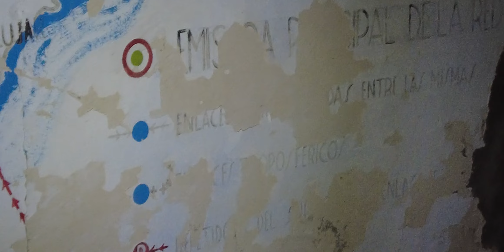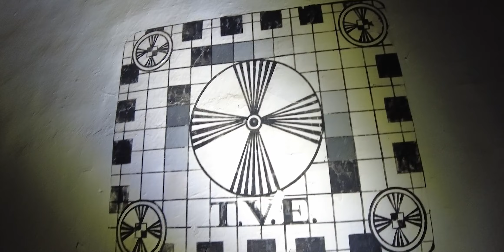FUERTE de ISABEL II en Ceuta, una cápsula del tiempo.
Conozco el fuerte de Isabel II que se encuentra en plena naturaleza en la ciudad autónoma de Ceuta, España.
Fue proyectado en 1865 por  Mendicuti y finalizado en 1880.  Es uno de los fuertes neomedievales construidos a mediados del siglo XIX cuando, finalizada la guerra con Marruecos con el Tratado de Wad-Ras, se colocaron en la zona fronteriza una serie de torres de vigilancia que prevenir los posibles ataques.
Recorro este fuerte que este vídeo grabado hace tiempo y no publicado esperando que fuese sellado de nuevo. Después de muchos meses de espera en los que ha permanecido sin sellar, se ha cerrado y ha vuelto a ser vandalizado.
Hoy en día se encuentra en muy mal estado de conservación con suelos y techos prácticamente destruidos, maleza en muchas zonas y grietas.
Un lugar que parece una cápsula del tiempo con mucha historia como el haber sido durante un tiempo un campo de concentración y también una repetidor de televisión.

SUBSCRÍBETE a mi canal ¿TE LO VAS A PERDER?